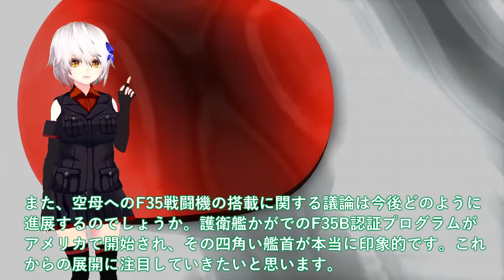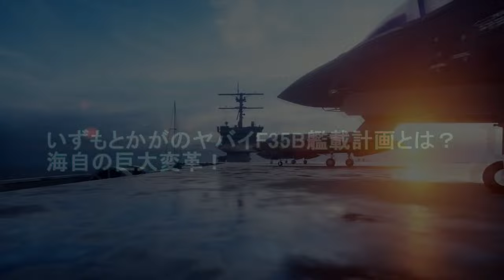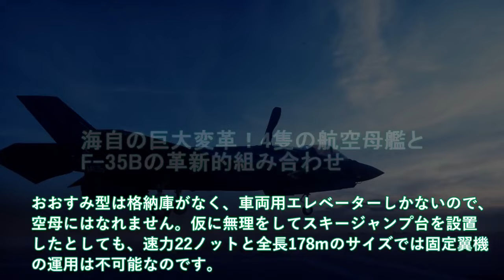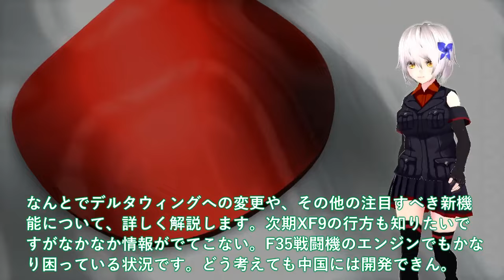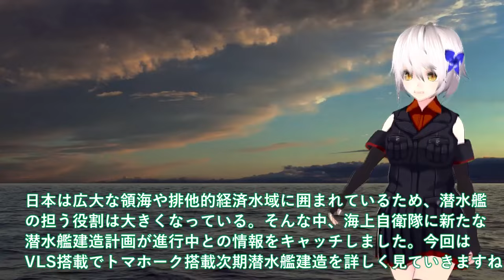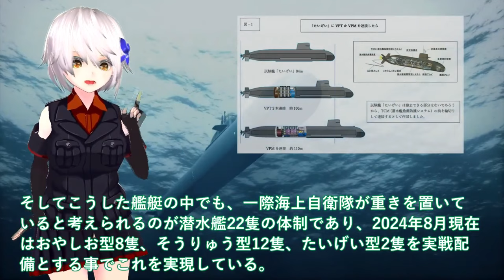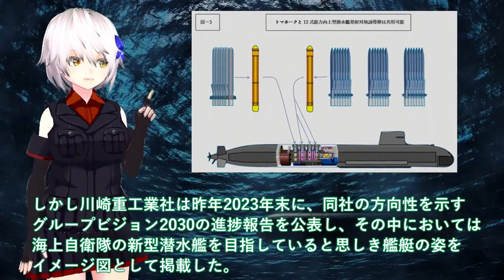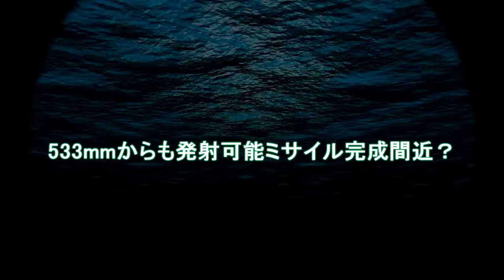陸海空自最強スペシャル防衛省本気で次期空母建造発動！豪州ショックひゅうが無人機空母 【軍事スペシャル・特集】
1防衛省本気で次期空母建造発動！豪州ショックひゅうが無人機空母へ＃いずもとかがのヤバイF35B艦載計画とは？

2日本ついにF3戦闘機モックアップか！デルタウイングに変貌の翼に唖然＃F35超えの能力に世界が注目か？

3 海自はくげいを凌ぐ次期潜水艦建造開始！潜航深度1000でVLS搭載原潜超え＃533mmからも発射可能ミサイル完成間近？